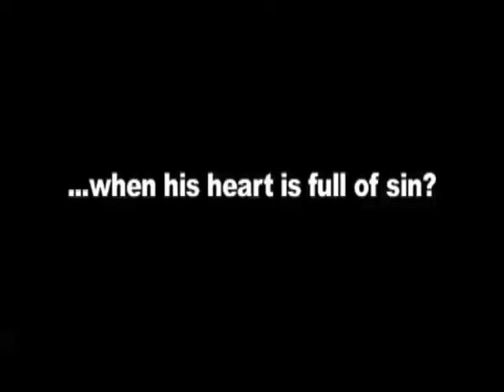07/18/2008 - X Factor's Stacy Francis - Independent Film: "The Club" (Trailer)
X Factor's Stacy Francis - Age 39. Description: Reverend Lamont Holmes Jr. (Tommy Ford from Martin) is the Pastor of a well known Church
in the community. He is married to the lovely Melonesse (Stacy Francis), and has been accused of having extra marital affairs with the wife of one of
the members of his flock. After a very serious confrontation, the
situation has gotten out of hand and it is time to seek treatment for
his sexual addiction. He searches to find a group he believes can
provide help through a 12 step program to overcome his addiction
only to discover the Organization is a front for the brothers to
promote their own sexual escapades. Their motto is "Once a
Hound Always a Hound." Find out what else he discovers when he
visits "The Club."